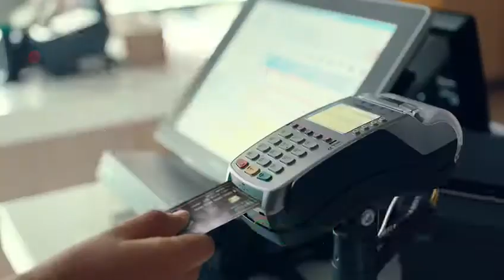With NBP Debit card, now you can buy McChicken with regular drink at only Rs. 295/-.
Also buy 1 shake and get 1 shake free at McDonald's.